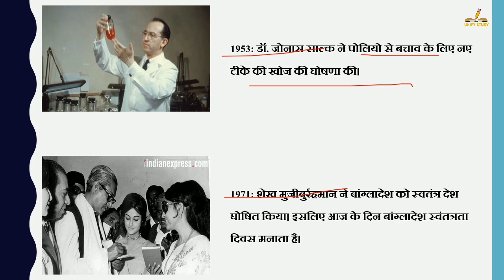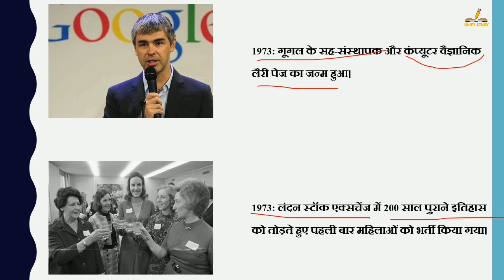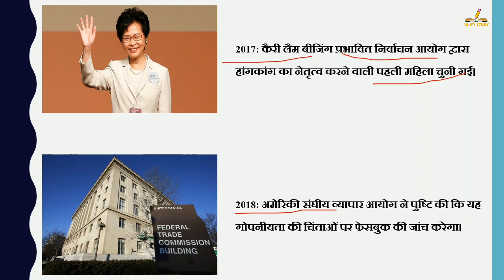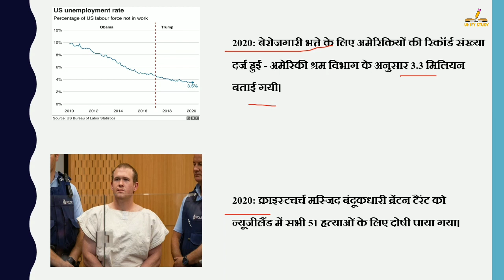26 मार्च का इतिहास | History Of 26 March| Today History | On This Day | 26March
26 मार्च का इतिहास | History Of 26 March| Today History | On This Day | 26 March History | 26March | History of 26 March | 26 March History